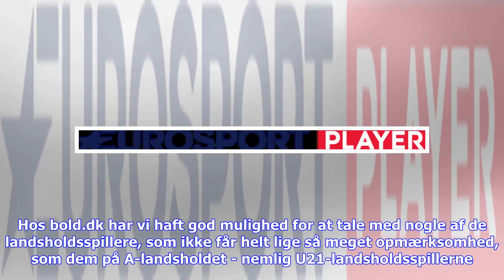Seneste nyt | Dagens overblik: U21-drenge og landskampe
Mandag formiddag byder på flere spændende historier om nogle af de unge drenge fra U21-landsholdet. I løbet af eftermiddagen og aftenen er der igen gang i landsholdenes testkampe. Hos bold.dk har vi haft god mulighed for at tale med nogle af de landsholdsspillere, som ikke får helt lige så meget opmærksomhed, som dem på A-landsholdet - nemlig U21-landsholdsspillerne. Vi har fået nogle spændende snakke ud af det, og mandag kommer der en stak gode historier fra nogle af de unge knægte, der løber r...